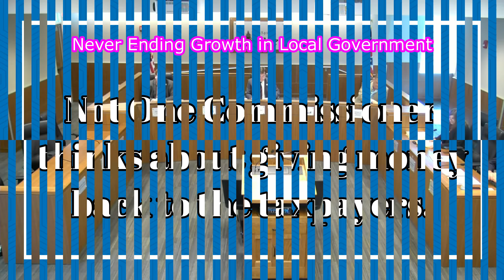Lake County Commissioners Love Taxes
Commissioner John Hamercheck gives history of the Hotel "Bed" Tax.